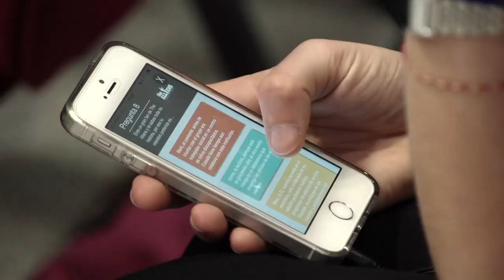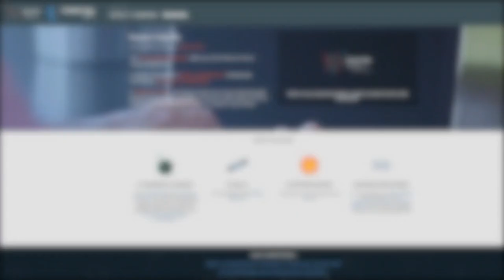Hewlett Packard Enterprise sobre Human Age Institute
Diego Martín Andrés, director de Recursos Humanos de Hewlett Packard Enterprise, valora la aportación de Human Age Institute al panorama de Talento y Empleabilidad de España.